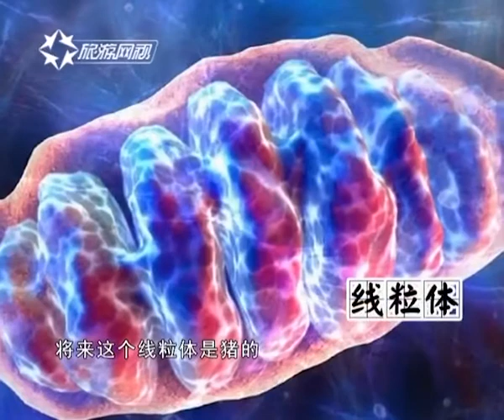曾维范的传奇人生3：曾维范为你揭秘，现代科技的假医学